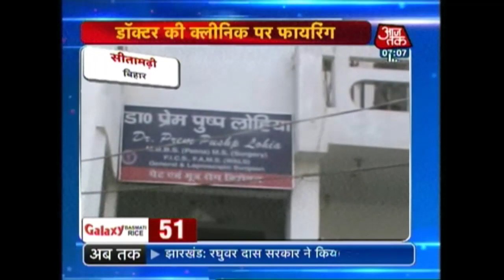Non-stop 100 | 28th December 2015 | 7 am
Watch top 100 news headlines of the day in a capsule.